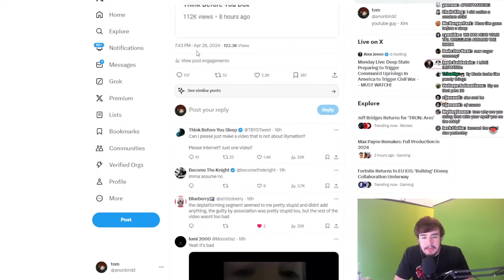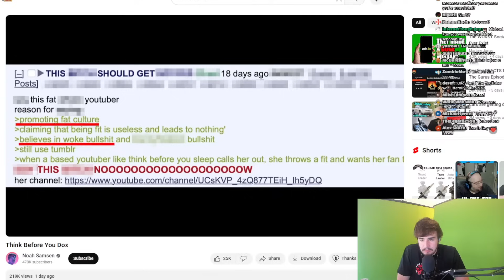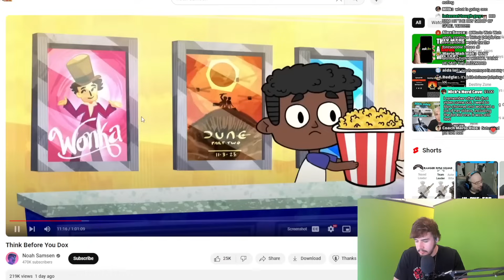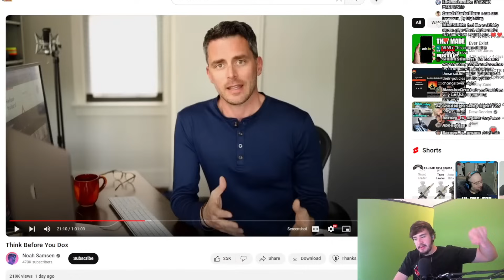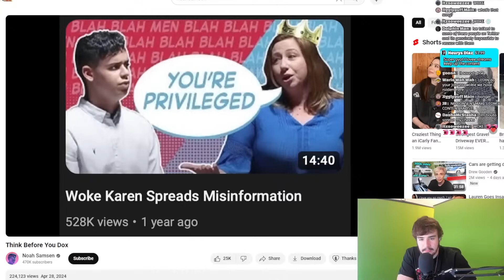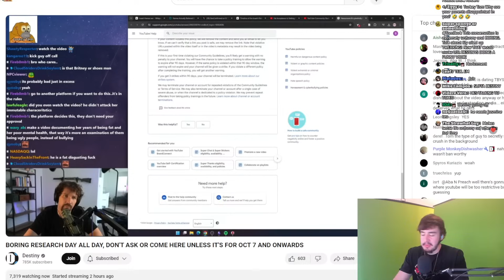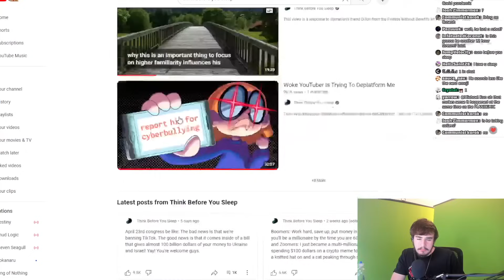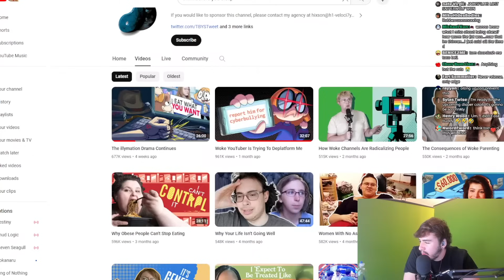Noah Samsen Calls Out The illymation Drama (feat.